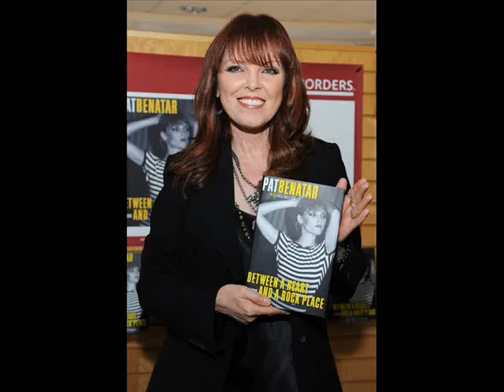PAT BENATAR GUIDE (2010) - Part 14 of 16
PART 14 SONGS:

142. Hit Me With Your Best Shot (1980)
143. Passion (2007) - RARE SONG!
144. River of Love (1997)
145. Promises in the Dark (1981)